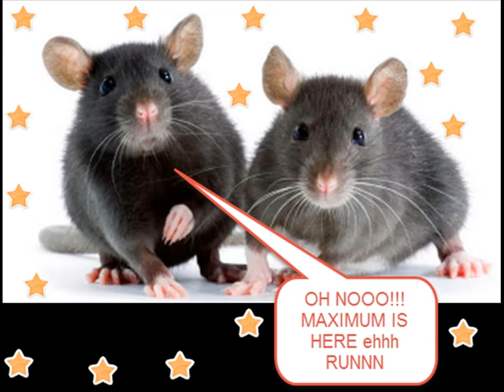Rats Exterminators in Hamilton Ontario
Are you fearful of rats, mice, spiders or some other animal? Are you struggling to shake them away?

Sometimes those fears develop into phobias that drastically impact that persons lifestyle. DON'T! Contact Professional Rat Exterminators Hamilton Ontario Today for Expert Prevention of Rodents & Wild Animal Removing; Oakville – Burlington - Hamilton Ontario.  Residential – Commercial – Property Management Mice Control

They are probably the largest pests we realize on this earth. Many old civilizations were ruined as a result of plague spread by rats which wiped out a large number of innocent individuals. They are really to blame for transmitting greater than 50plus threatening ailments, and their nesting and feeds disruptive behavior can ruin the framework of structure.

Rodents will enter your home or business because they are looking for food and safe shelter. They can squeeze through small openings and can often chew through structures to realize admittance to your house. Definitely one of best approaches to elude problems with these types of animals is prevention. You can start to produce your own home rodent-proof by sealing openings that may exist around pipes, plumping, fix any broken vents, holes in the structure. Any gaps as small or big should be covered immediately to stop rodents from entering your structure.

Mice Exterminators in Hamilton Ontario can help remove this threat as they get rid of the cause of the threat; rats, By calling Maximum Pest Control Services or Fast Service and Affordable.